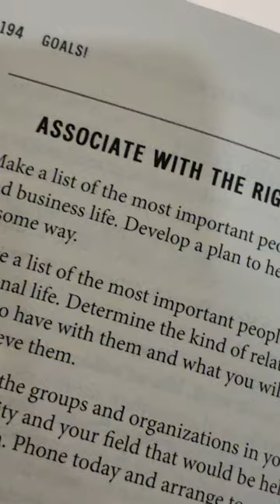Associate with the right people